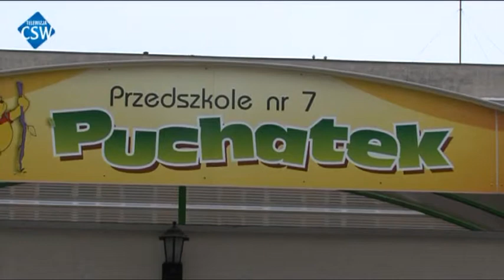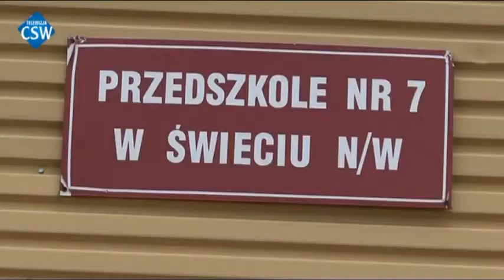TV CSW: Nabór do przedszkoli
Rozpoczął się nabór do przedszkoli prowadzonych przez gminę Świecie. Wnioski składać już mogą rodzice dzieci mających kontynuować edukację przedszkolną, a za kilka dni akcja ruszy dla tych, którzy chcą swoje pociechy zapisać po raz pierwszy.